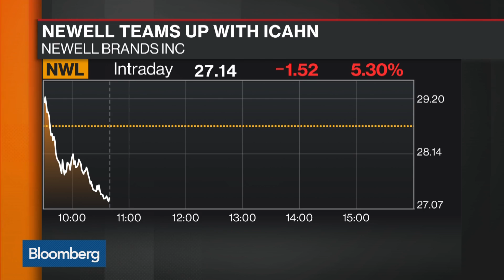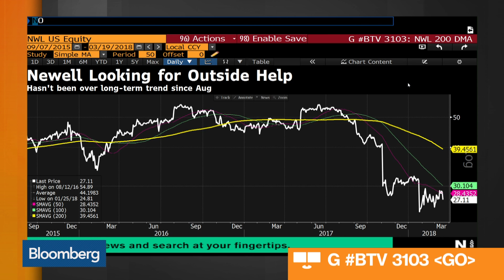Newell Gets New Ally as Icahn Takes 7% Stake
Mar.19 -- Newell Brands Inc. has enlisted the support of billionaireCarl Icahn and will go forward with its planned sale of assets -- a move that may help it fend off fierce opposition from activist investor Starboard Value. Bloomberg's Taylor Riggs reports on "Bloomberg Markets."